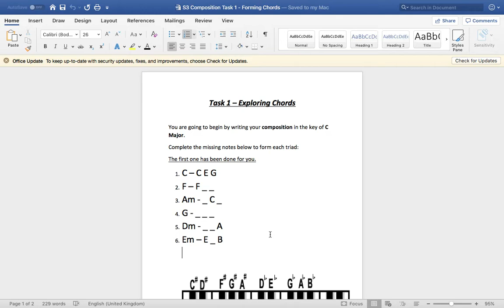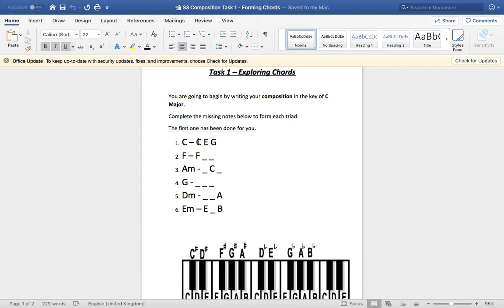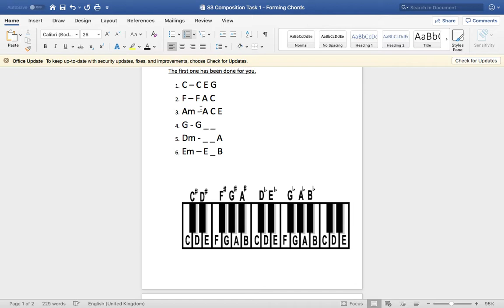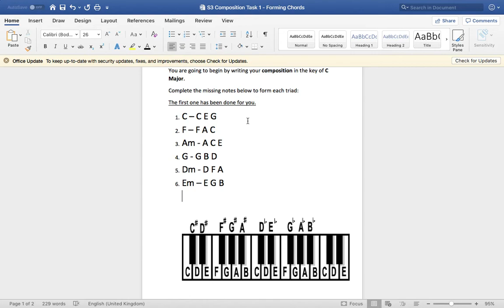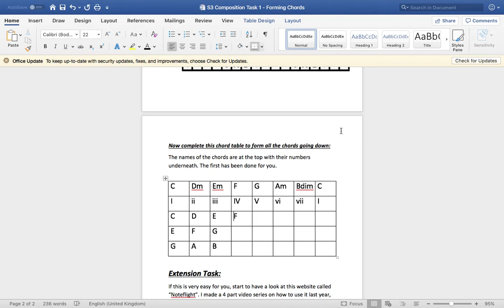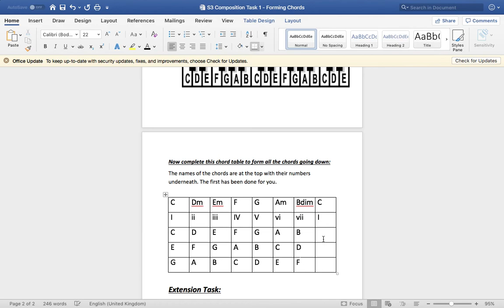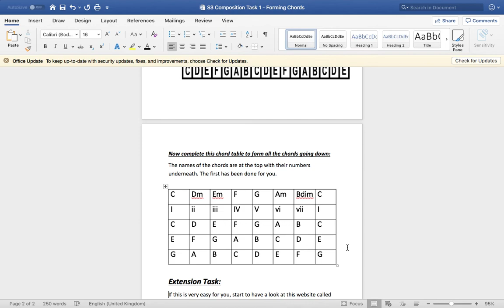Forming Chords Task - Answers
This explains how to form a triad and shows you the answers you should have got!